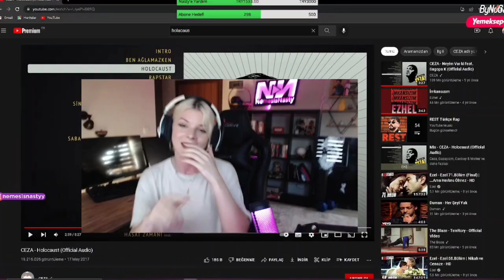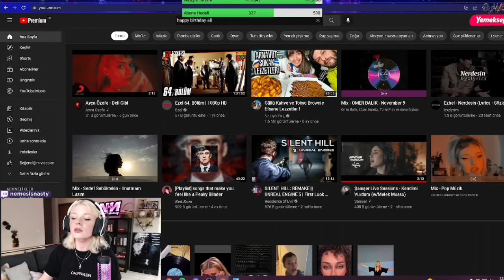NASTY FUNNY MOMENTS #40